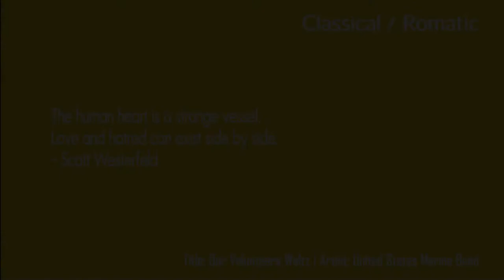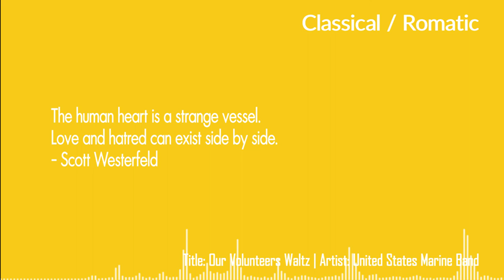BGM Free Download - Our Volunteers Waltz by United States Marine Band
Quote: The human heart is a strange vessel. Love and hatred can exist side by side - Scott Westerfeld